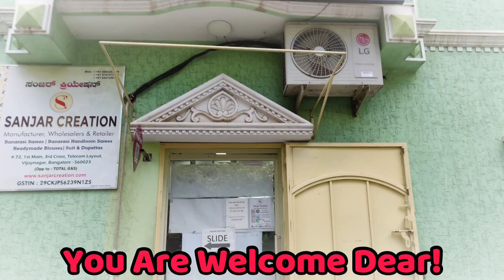ಬನರಸಿ ತಿಶ್ಯೂ ಸೀರೆಗಳು - Tissue Sarees - Best Party Wear Saree - ಬೆಂಗಳೊರು✌️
HELLO VIEWER!

IN THIS VIDEO I HAVE SHOWN YOU THE BANARASI TISSUE SAREES THAT ARE SPECCIALLY FOR THE PART WEARS AND THESE SAREES ARE NOT SO MUCH SOFT ! THESE ARE ALSO NOT SO MUCH OF ROUGH !
THESE ARE VERY DIFFERENT SAREES!
DIFFERENT FROM ALL OTHERS!
IF YOU WANT YOU CAN ALSO BOOK THIS ON ONLINE!
CHECKOUT FAST!

💥SHIPPING FACILITY AVAILABLE
💥CASH ON DELIVERY AVAILABLE
💥100% PREMIEM PRODUCT

💥Shop Address:- #72 Telicom Layout, Pipeline Road (Near Total Gaz Bunk) Vijaynagar Bangalore:-560023💥

IF U ARE INTRESTED TO GET UPDATE DAILY SO PLZ MSG YOUR NAME AND CITY ON THIS NUM